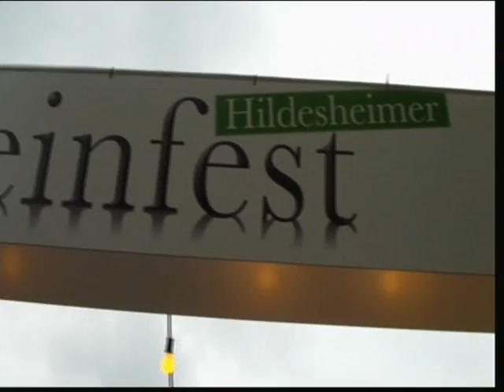Hildesheimer Weinfest am Vatertag 2010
Weinfest  -  rund  um  das Rathaus  ;  am  Vatertag  .